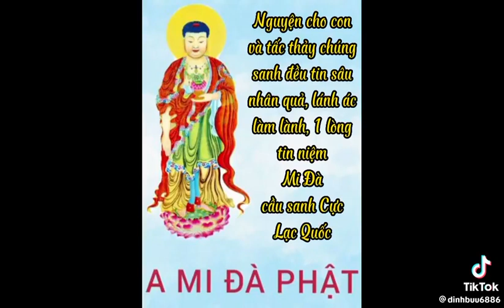Lân Chung Ác Nghiệp Sẽ Hiện Ra Như Thế Nào?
Giảng sư: Thích Giác Hạnh